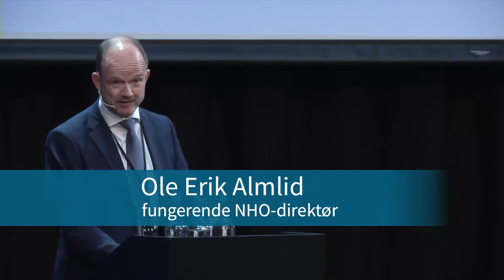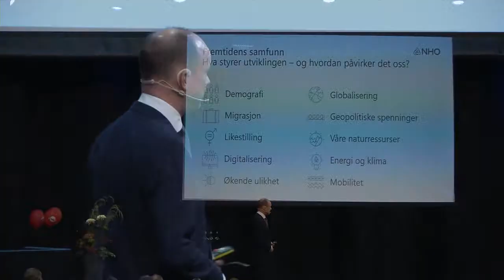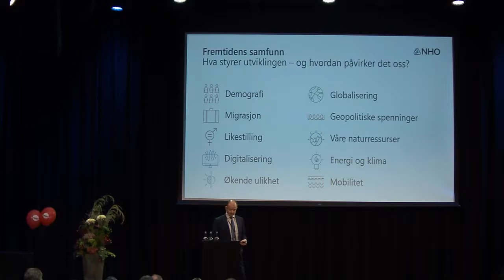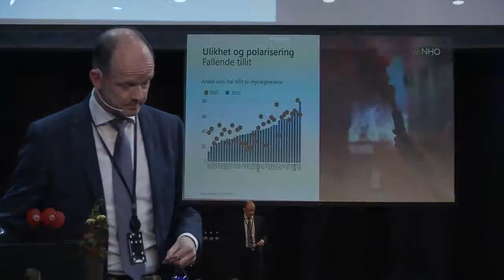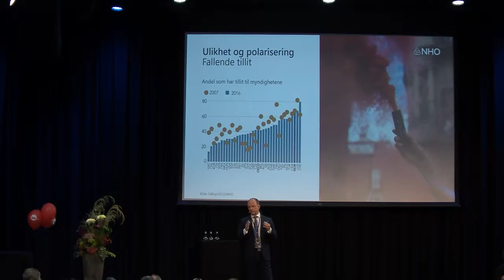NAV-konferansen 2018 - Ole Erik Almlid, NHO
NHO og inkluderingsdugnaden